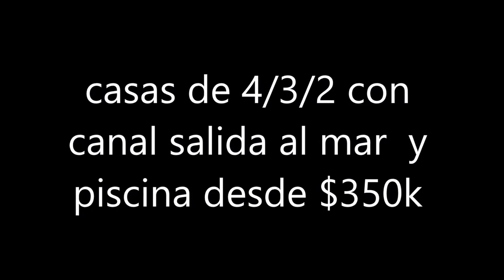COMPRAMOS CASAS CASH EN FLORIDA LLAMENOS SERGIO